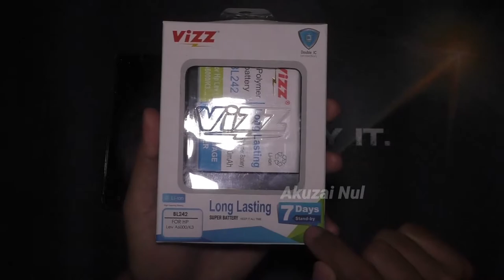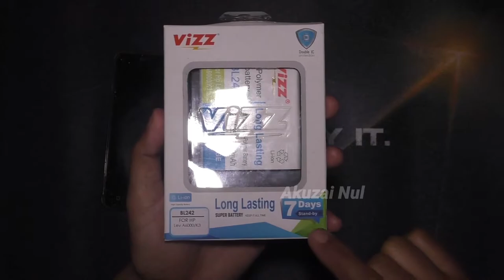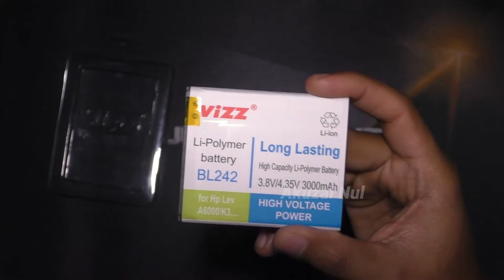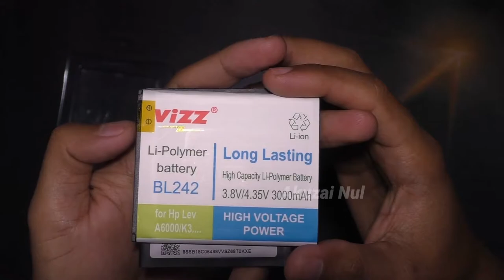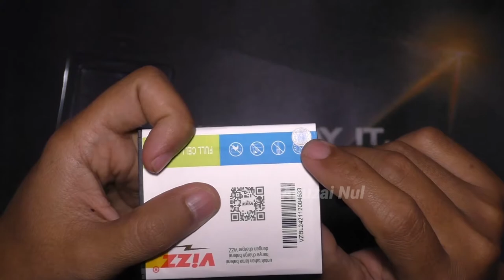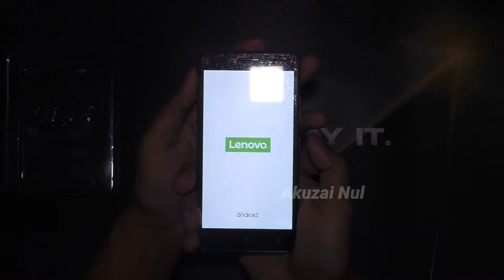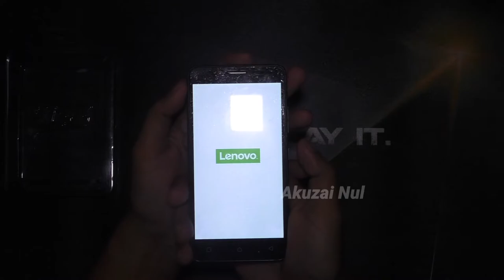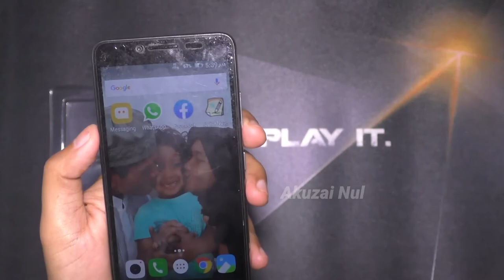UNBOXING & REVIEW VIZZ BL224 / DOBEL POWER / LENOVO A6600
UNBOXING & REVIEW VIZZ BL224 / DOBEL POWER
Vizz Baterai Double Power Lenovo BL242/A6000/K3
Real Capacity 2300 mAh
Baterai handphone yang bagus dengan High Capacity(Double Power) dan double IC Protection yang cocok untuk type Lenovo BL242/A6000/K3 . Memiliki bentuk yang lebih ramping sel-sel lebih ringan sehingga mengurangi berat dan ukuran baterai, teknologi Firefox Power Li-ion menyediakan kapasitas yang luar biasa dan daya tahan lama. Tidak hanya memberikan kinerja terbaik dengan biaya yang lebih sedikit, tetapi juga mengurangi beban pada lingkungan.

Spesifikasi :
• Baterai Lenovo BL242/A6000/K3
• Kapasitas baterai 2300 mAh.
• No Pairing (baterai bisa langsung digunakan)
• No Back Door Cover (tidak perlu ganti casing belakang).
• Ukuran, ketebalan, dan dimensi baterai sama dengan original.
• 3.8V/4.35V
• Li-ion
• Made by Vizzcom
• Untuk tahan lama baterai gunakan charge Vizz
• fullcell battery